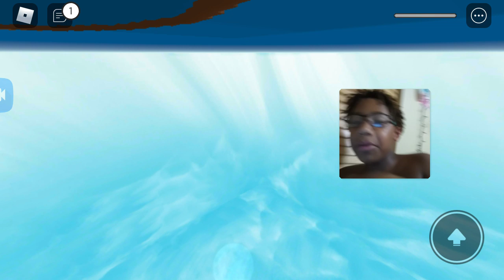Roblox natural desater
It was so disappointing I kept die ing for no reason